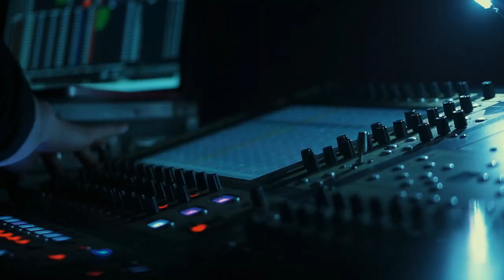Making a painting in workshop at Dharamshala--Shryanshi Singh Manu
Making a painting in workshop at Dharamshala--Shryanshi Singh Manu from Rajasthan,India